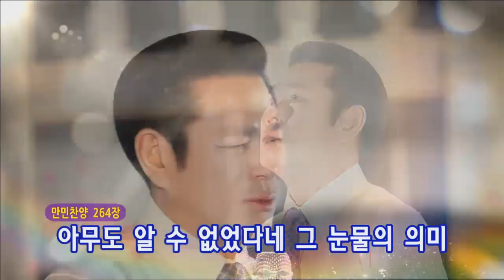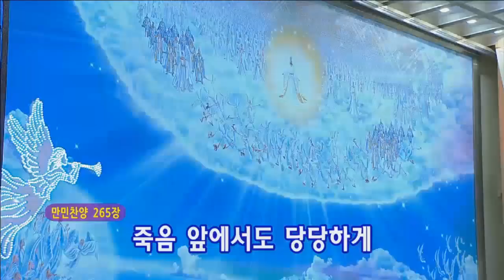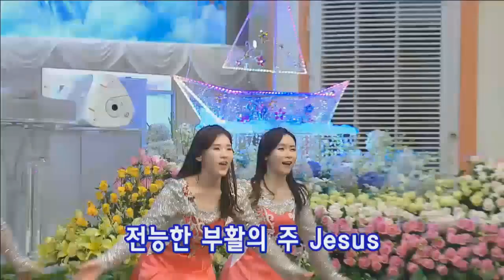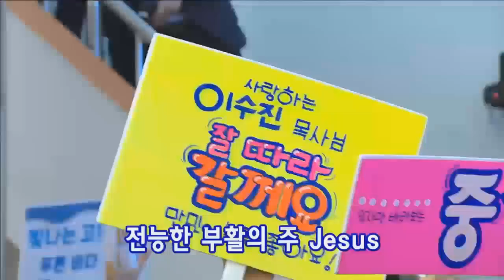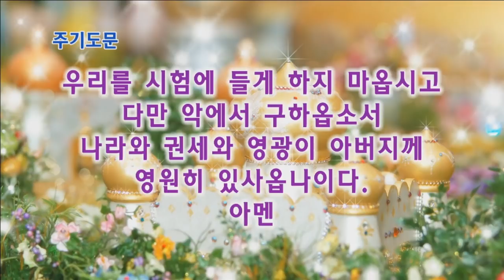Segunda Sesion vigilia Junio 01 de 2018 | GCNTV Col - Iglesia Manmin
Segunda sesión de la vigilia de viernes, dirigida por la pastora Soo Jin Lee, celebrando el cumpleaños del Pastor principal.